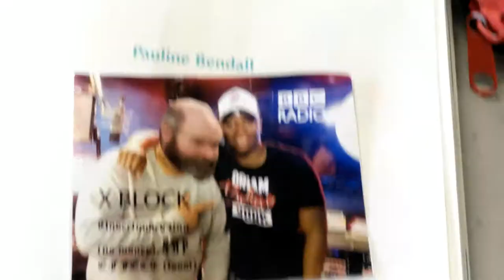DUNFORD IS BACK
He's back baby